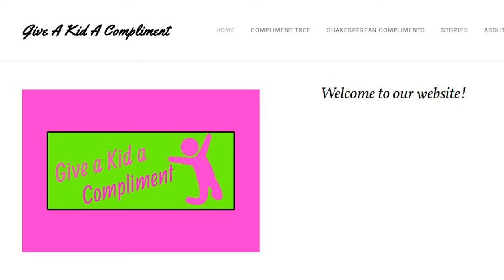Give a Kid a Compliment Remembering This Year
Learn about the importance of kindness with the Give a Kid a Compliment crew.

This project is made possible by a Grow a Generation Research Fellowship at Baden Academy Charter School.  Baden Academy is a public charter school in Western PA works to inspire personal excellence. They cultivate the inherent gifts and talents present in all children by providing a curriculum which integrates the arts and sciences in a highly interactive, hands-on environment.